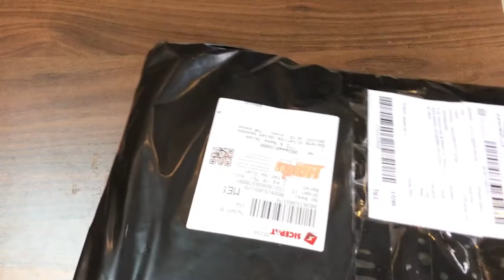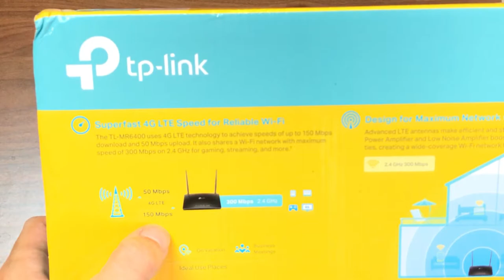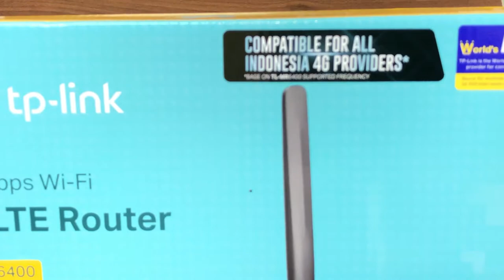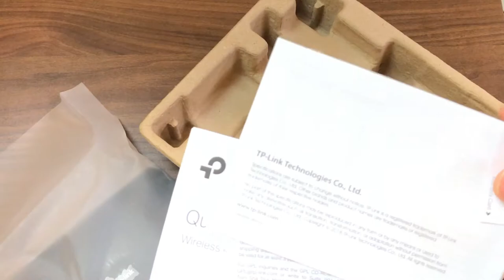[UNBOXING] TP LINK MR6400 | Wi Fi 4G LTE Router | Router Dengan Slot 3G/4G Nano SIM Card | TL MR6400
Assalamualaikum.. Alohaaa Gaess.. Kita mau UNBOXING salah satu Router yang kita butuhkan saat ini yaitu : TP LINK MR6400. Ya router ini sangat menunjang produktifitas kita khususnya disaat seperti sekarang. Yuukk kita lihat gimana Wi-FI 4G LTE ROUTER ini? Apakah memang support dengan SLOT 3G/4G NANO SIM CARD?

Spesifikasi
Standar WiFi: 802.11b, 802.11g, 802.11n, 4G: FDD-LTE B1/B3/B7/B8/B20 dan TDD-LTE B38/B39/B40/B41, 3G: DC-HSPA+/HSPA+/HSPA/UMTS B1/B8

Konektor 3 x LAN 100 Mbps, 1 x LAN/WAN 100 Mbps, 1 x micro-SIM

Mode operasi Wireless Router termasuk 4G LTE Wireless Router

Kecepatan transfer data Sampai 300 Mbps

Fitur DHCP server, MAC address filter, URL filter, parental control, SMS, mobile app (TP-Link Tether)

Terima kasih yang sudah menonton video ini sampai selesai semoga bermanfaat dan bisa membantu untuk referensi router yang akan kalian beli. Sampai ketemu di video selanjutnya gaes. Wassalamualaikum